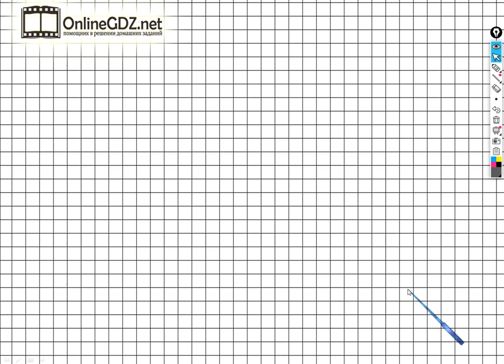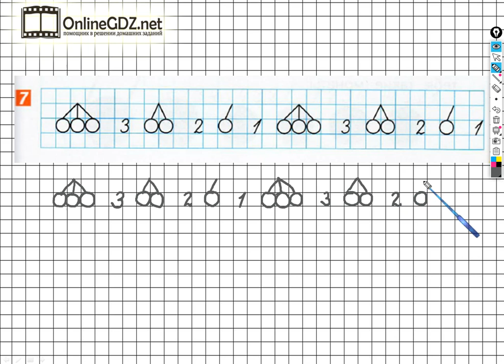Страница 61 Задание №7 - ГДЗ по математике 1 класс (Дорофеев Г.В.) Часть 1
Если хотите выполнить задание №7 на странице 61 вам необходимо уметь по данному образцу по клеточкам чертить фигурки, а также писать цифры 1, 2 и 3. После просмотра нашего видео, это задание сможете выполнить за 1 - 2 минуты.